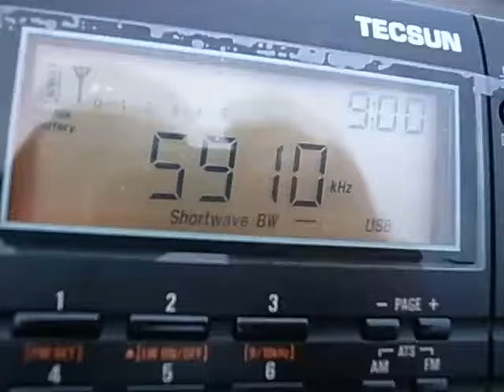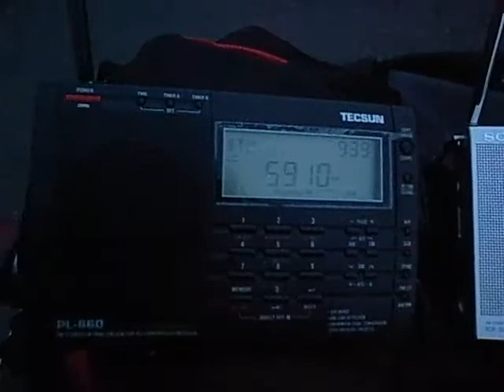5910kHz Alcaravan Radio PL-660 vs SW7600GR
09:00UTC (18:00JST) 17/Aug/2012